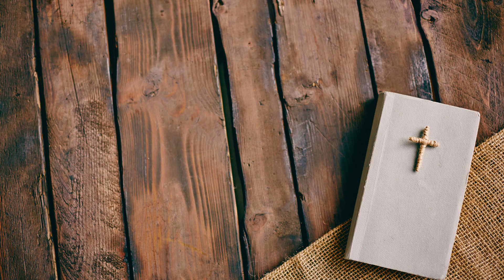Israel’s Unfaithfulness and the Lord’s Mercy / Hosea 2:1-23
Hosea 2 The LORD describes His judgment on Israel because she goes after other gods. Since Israel credits the fertility gods such as Baal for providing for her needs, the Suzerain God declares that He will prevent her from all means of access to cause her to return to Him.